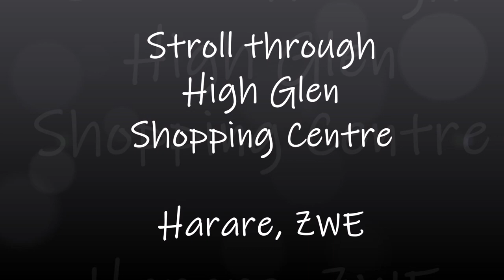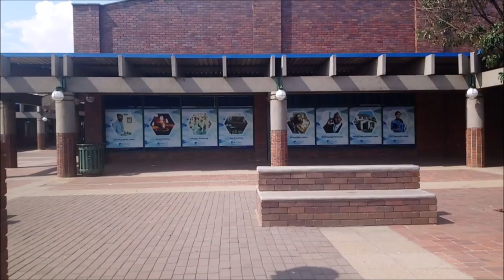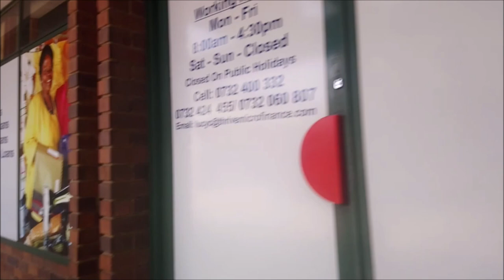High Glen Shopping Mall, Harare / Zimbabwe / Glorious 90s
Let's take a walk at High Glen Shopping Mall, Harare.

Built in the 90s. The structure is still very much intact.